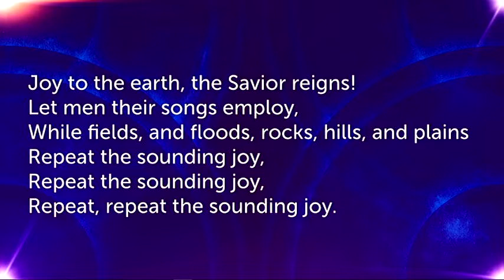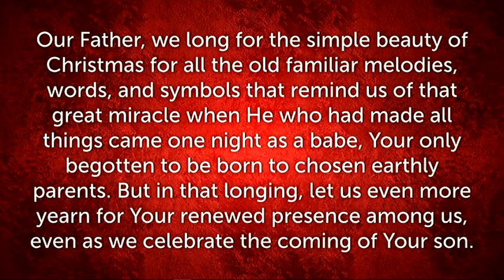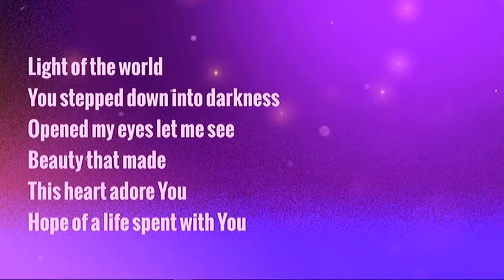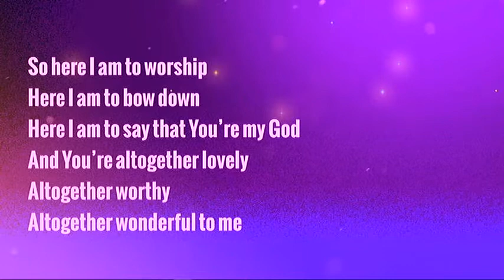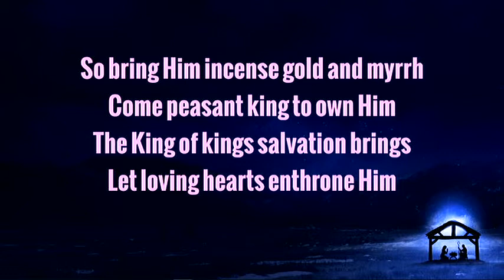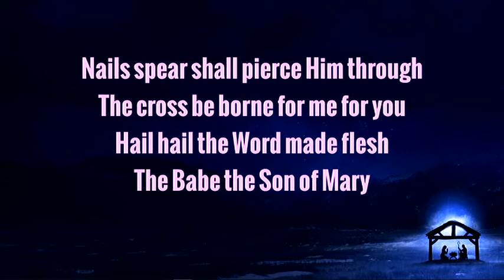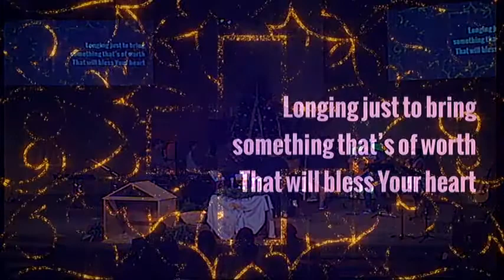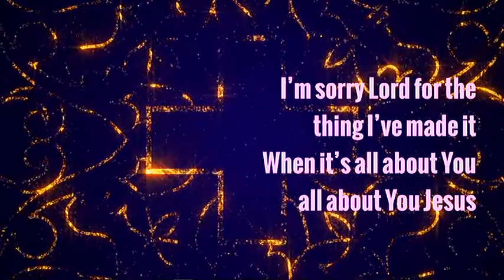The Hanging of the Greens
Start the Christmas season off right